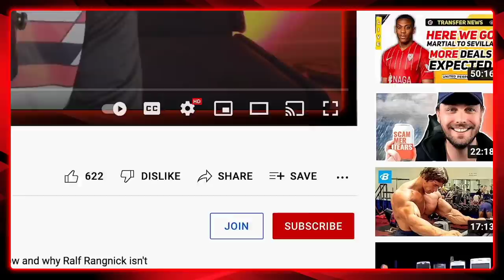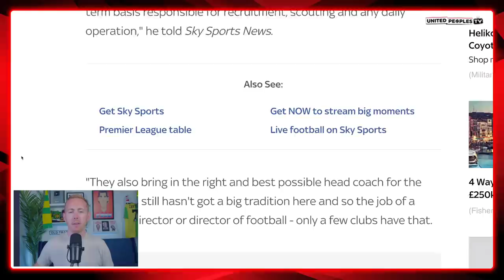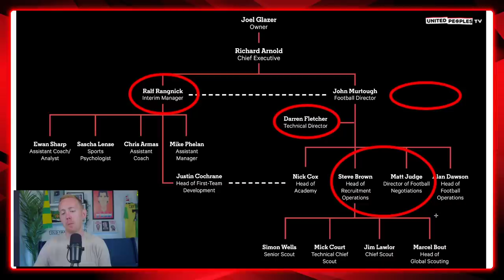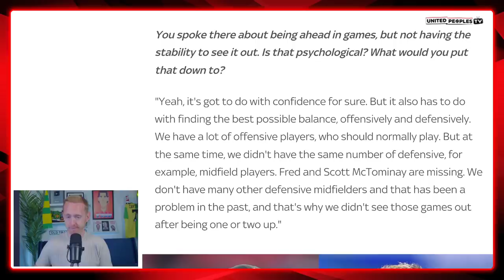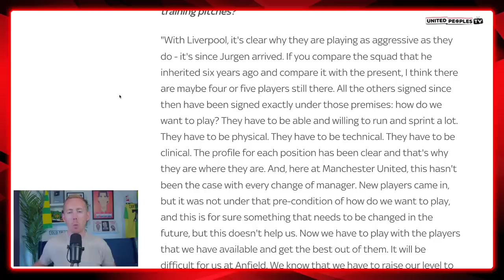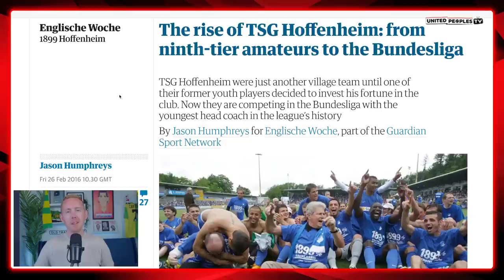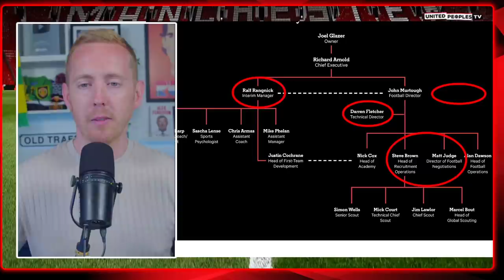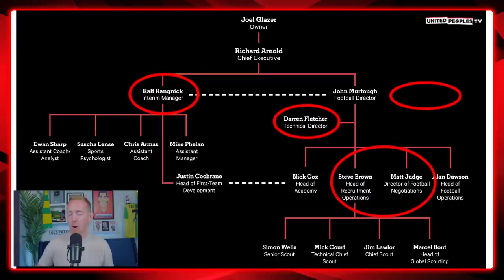Rangnick's Man Utd Revolution Plan: How Erik Ten Hag Can Succeed And Win | REACTION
Ralf Rangnick has made it clear what Manchester United need to do in order for Erik ten Hag to be able to succeed at the club. This is his revolution plan for Man United and we absolutely need to listen to him. Sam runs through Rangnick's comments and details why every single one of them is so important.

Read the full Ralf Rangnick Q+A with Melissa Reddy on Sky Sports